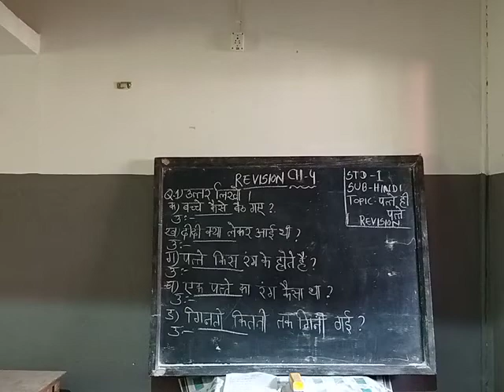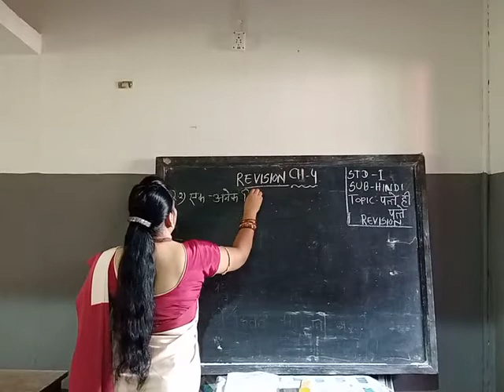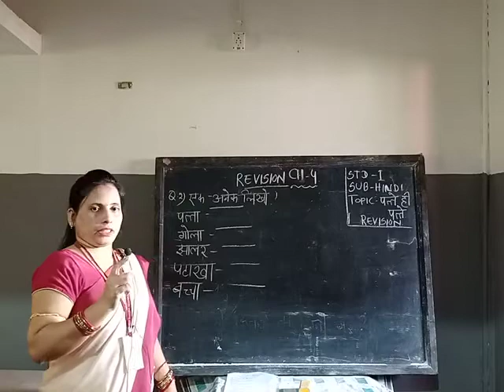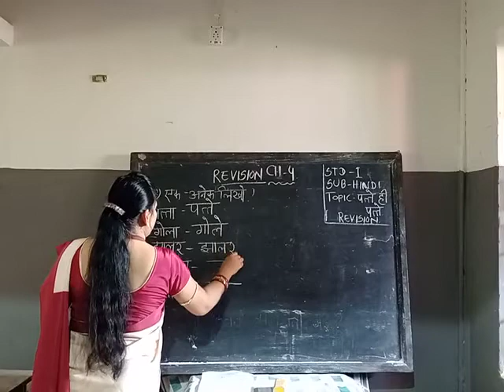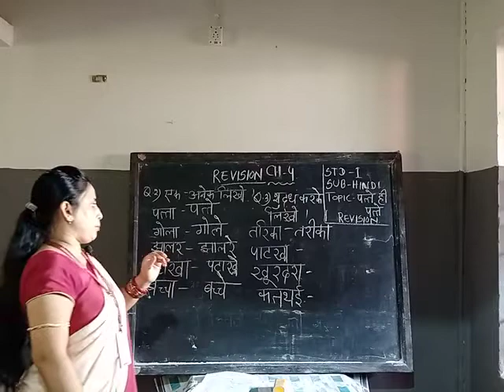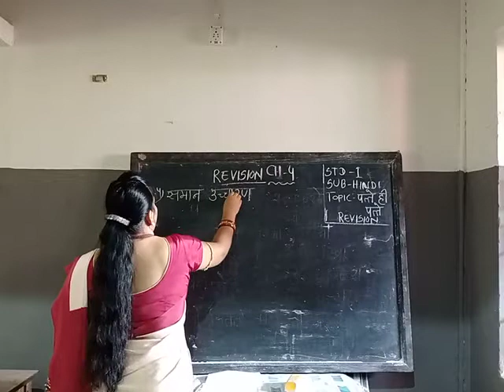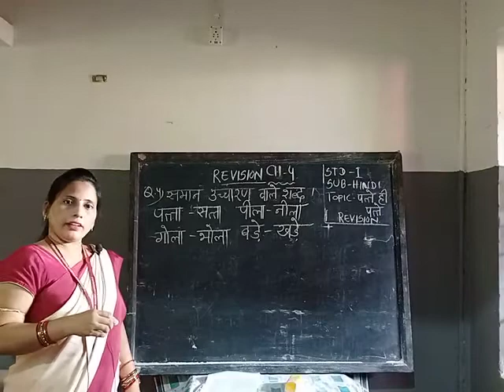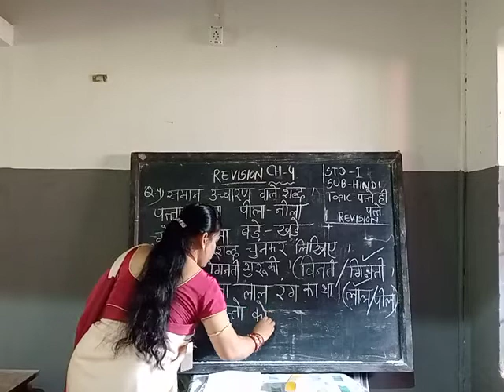std1hindi ch 4 revision part 4